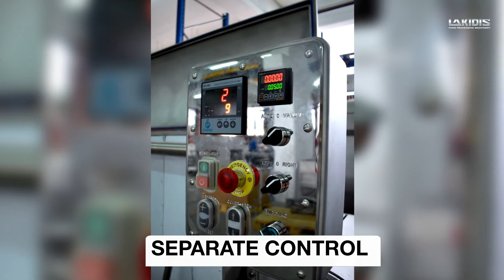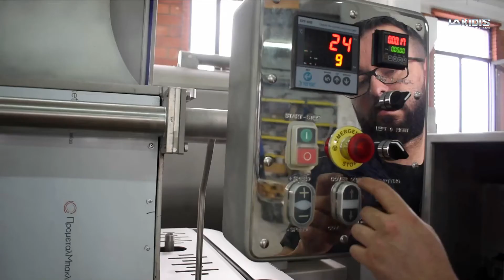1500L Mixer with Steam Injector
1500L Mixer with Steam Injector, ready for our client from the bakery sector!

View the video for all the features.